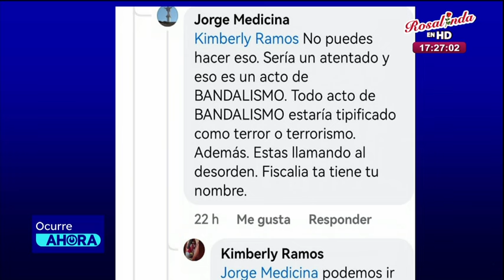Familia que denunció a hombre por discriminarlos: "vino de manera prepotente con ímpetu agresivo"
Anthony Ávalos, uno de los denunciantes, señaló también que las disculpas del catedrático no fueron sinceras.